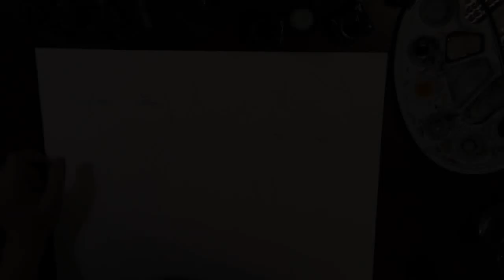Watercolor painting, (akwarelowe portrety kobiet)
Portrety akwarelowe dwóch kobiet w przyspieszeniu.